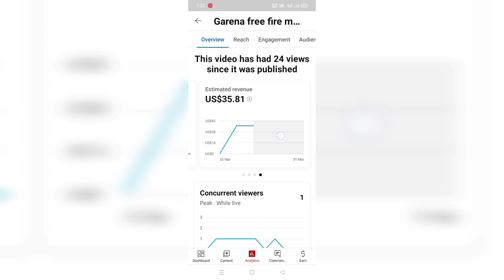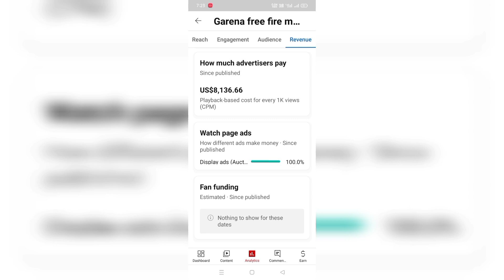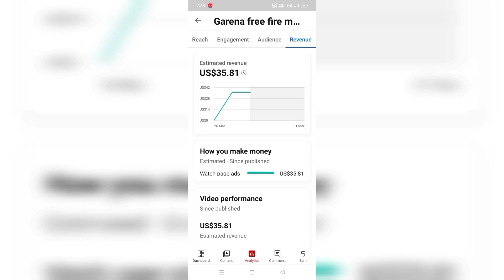CPM work से डॉलर कैसे बढ़ाएं {🤑} Cpm work dollar tricks | CPM work new mathod | Manoj Saini ™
cpm work new trick how to increase youtube revenue
high cpc keywords how to get high cpm on youtube
rpm course
how to make money on youtube increase cpm youtube
high cpm keywords for youtube high cpm course
increase cpm
high cpm countries high cpc keywords
rpm course
increase cpm youtube how to increase your cpm on youtube
how is youtube cpm calculated
what is the best cpm on youtube
youtube cpm explained
youtube cpm average
cpm on youtube meaning
youtube cpm by industry
youtube cpm by category
bmklopc youtube
youtube cpm by topic
cpm on youtube
cpm work youtube
how cpm works on youtube
how much cpm does youtube pay
what's a good cpm for youtube
youtube cpm estimate
youtube cpm for music
youtube cpm for gaming
youtube cpm gaming
how to increase cpm in youtube
how to check youtube cpm
i can work on it
i work youtube
youtube jm control
youtube cpm machine
youtube cpm niches
youtube.opcm
pcom youtube
how to watch youtube on work computer
pcom work study
youtube cpm reddit
youtube cpm rpm
what is cpm on youtube mean
what is youtube's current cpm
youtube cpm united states
youtube on work computer
cpm videos
youtube.xpm
youtube cpm meaning
z-p4 youtube
youtube cpm calculator
youtube cpm category
3pm youtube
5 cpm
youtube working 9-5
cpm of 7 youtube
6 minute workout youtube
7 cpm youtube
7 cpm good or bad
is cpm 7 good
7 cpm meaning